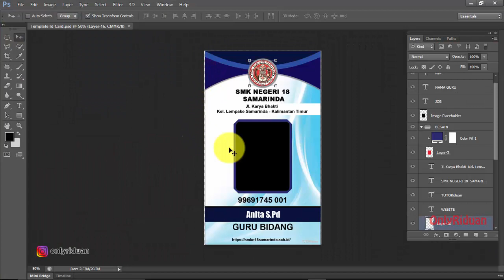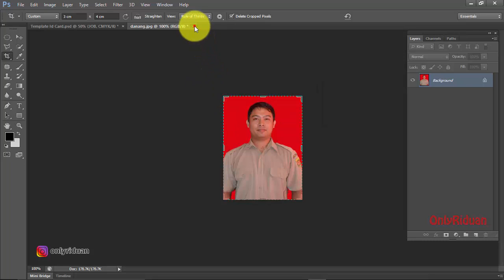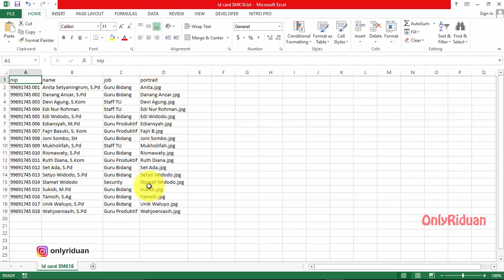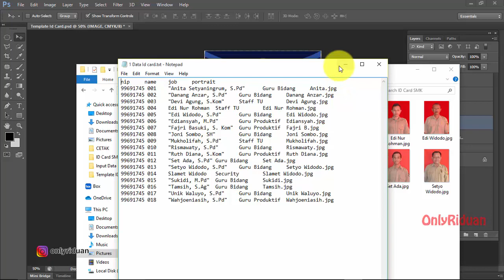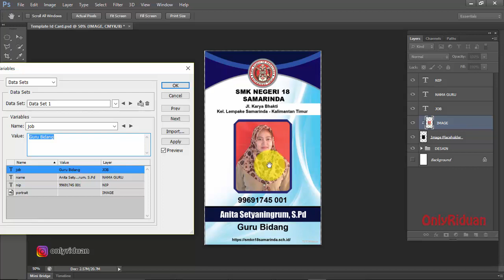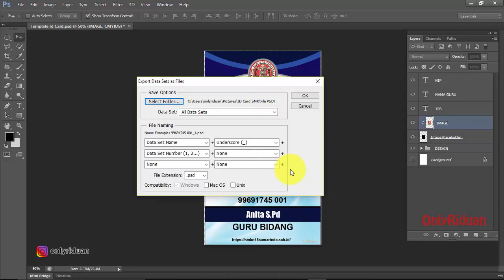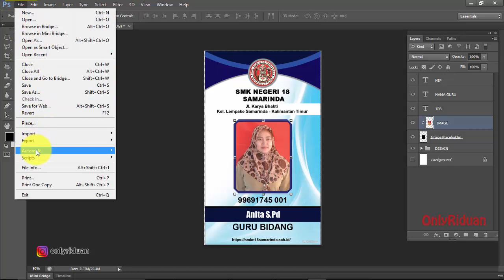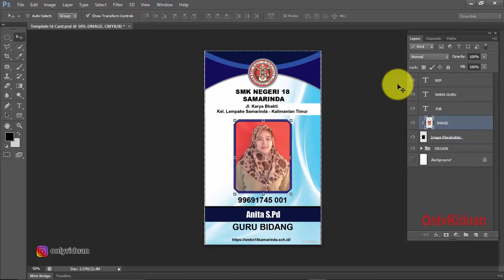Cara Otomatis Input Data dan Foto ID Card - Auto Create Photoshop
Tutorial Cara Otomatis Input Data dan Foto ID Card di Photoshop (Free Template PSD), Auto Create ID Card, Cetak Ratusan ID Card mudah dan Cepat dengan Mail Merge Photoshop.

Semoga Bermanfaat